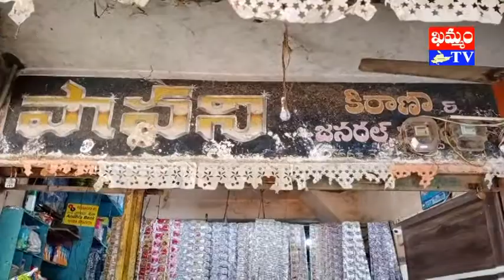పావని కిరాణం అధినేత చిన్ని వినాయక చవితి శుభాకాంక్షలు : khammam tv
వినాయక చవితి ని పురస్కరించుకుని ఖమ్మం జిల్లా వైరా పావని కిరాణం అధినేత
చిన్ని శుభాకాంక్షలు తెలియ చేశారు.
ఈ సందర్భంగా చిన్ని మాట్లాడారు.
కరోనా నేపథ్యంలో వినాయక చవితి ఉత్సవాలను ప్రభుత్వ నిబంధనలూ,
పోలీస్ సూచనలకు అనుగుణంగా జరుపుకోవాలని ఆయన కోరారు.
వేడుకలపై ‘ఖమ్మం టీవీ’ కార్యకలాపాలను చిన్ని అభినందించారు.

khammam tv, khammamtv, khammam kaburlu, ఖమ్మం టీవీ, ఖమ్మం కబుర్లు, khammam news, పావని కిరాణం అధినేత చిన్ని వినాయక చవితి శుభాకాంక్షలు